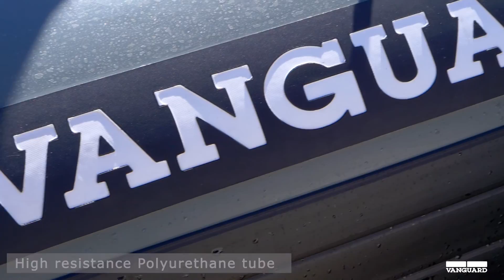Vanguard TX-860 Open Cabin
Embarcación semirrígida cabinada abierta tipo RIB. Equipada con doble motorización Suzuki de 200 HP.
Diseñada para labores de vigilancia en parques naturales y para ser operada en todo tipo de condición climática durante largos periodos de tiempo.

Open cabin RIB. Equipped with twin 200 HP Suzuki engines.
Designed for surveillance work in natural reservoirs can be operated in all weather condition during long periods of time.